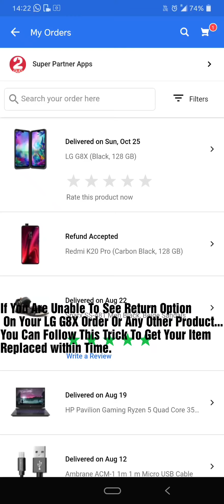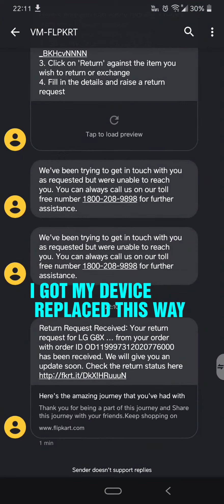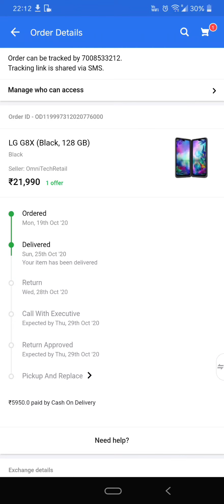REPLACE ANY PRODUCT ON FLIPKART | REPLACE G8X THINQ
Hi Guys, I replaced my LG G8X on Flipkart without replacement options.

Here is how you replace any item on Flipkart.
No matter if there is only return option.
Watch the video to know how to.

LG G8X REPLACEMENT
LG G8X REPLACE
LG G8X RETURN
LG G8X FAULTY UNIT
LG G8X FRAUD
REPLACE ANY ITEM ON FLIPKART
REPLACE ANY PRODUCT
NO REPLACE OPTION

LG G8X Display Fault
LG G8X Display Problem
LG G8X Defective Display
LG G8X Problem
LG G8X Issues
LG G8X Foldable Phone Problem
Flipkart not returning my phone
Bad Flipkart Policy
LG G8X Charger
LG G8X Sale
LG G8X Next Sale
LG G8X Diwali Sale
LG G8X Review
LG G8X Unboxing
LG G8X Durability Test
LG G8X
G8X Black Smearing
G8X Dual Display
Don't Buy LG G8X
iPhone Fraud
amazon fraud